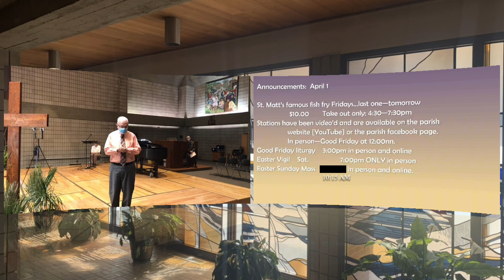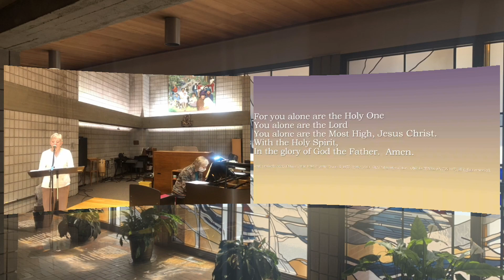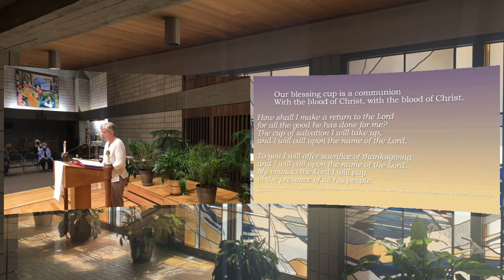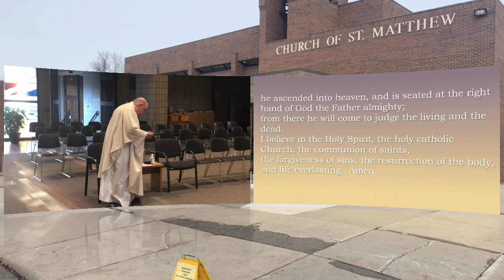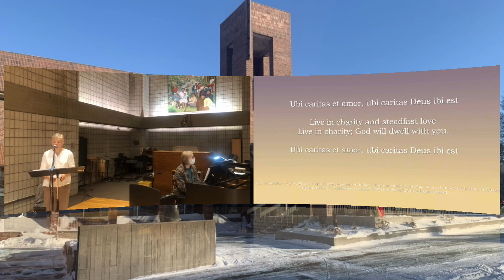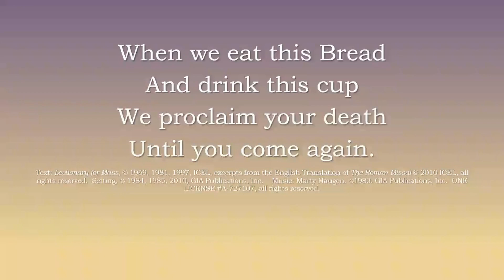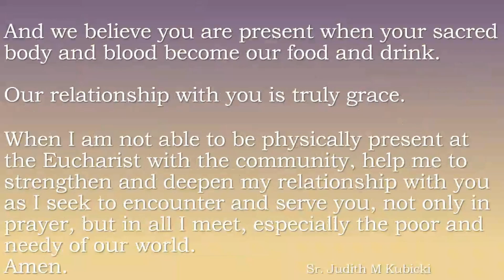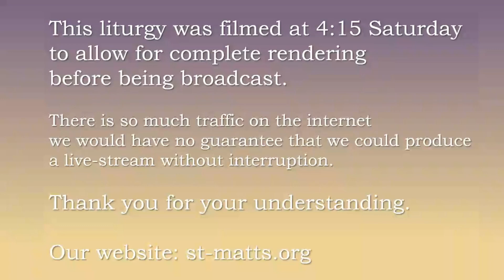4/1/2021 - Holy Thursday - Church of Saint Matthew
4/1/2021 - Holy Thursday - Church of Saint Matthew - Father Steve Adrian - Saint Paul's West Side